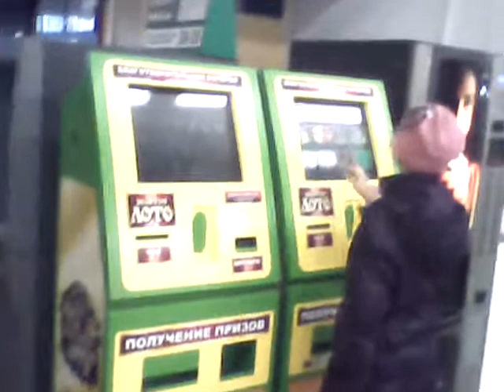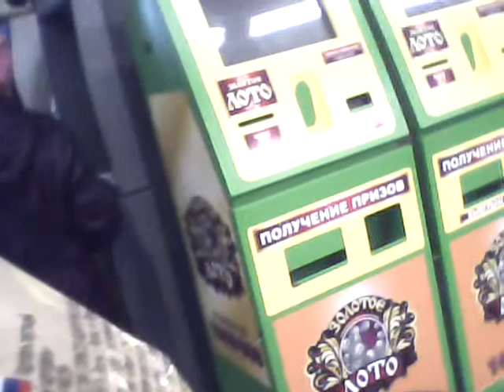Игровые автоматы в Липецке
Игровые автоматы в Липецке. Автор Марина КОСТЮК (lipetsk.moe-online.ru)